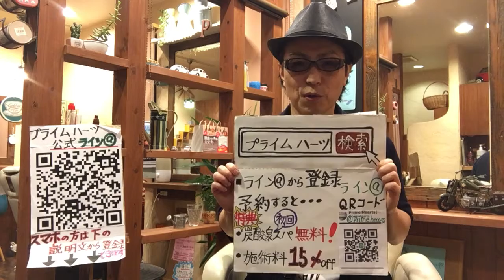上尾市 大人の美容室 ５０代 白髪が気になる 髪が細くなった 明るくしたくない 傷まず長く続けられる白髪染め 眠れるシャンプー